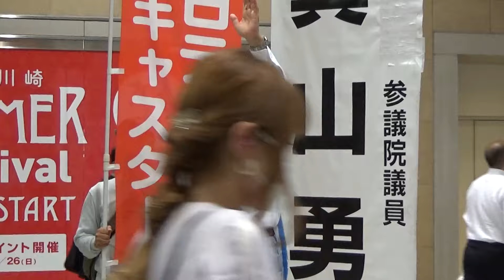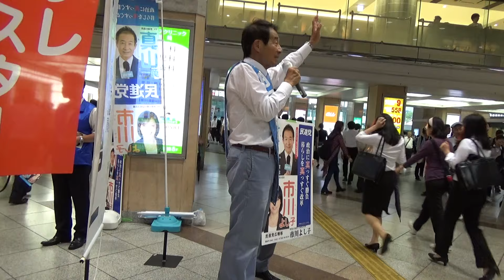【参院選・神奈川選挙区】真山勇一（民進党公認候補予定者）の公示前最後の訴え＠川崎駅東口 2016.06.21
平成28年6月21日に、川崎駅東で行われた真山勇一候補予定者（民進党）の公示前の最後の演説を撮らせて頂きました。（限定公開）